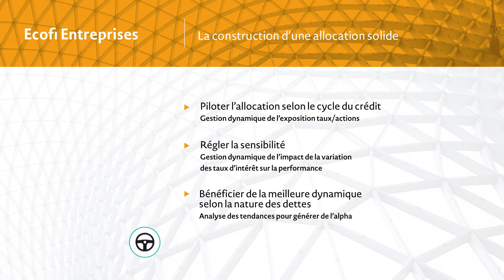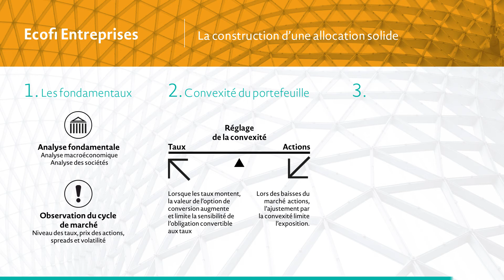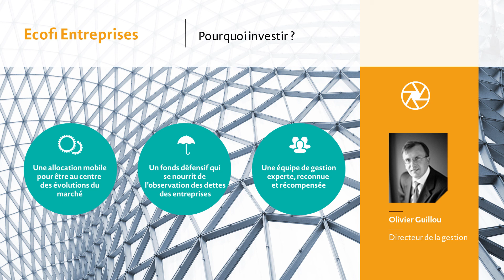2 minutes pour découvrir Ecofi Entreprises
Ecofi Entreprises est un fonds d'allocation mobile qui s'adapte au cycle de crédit.